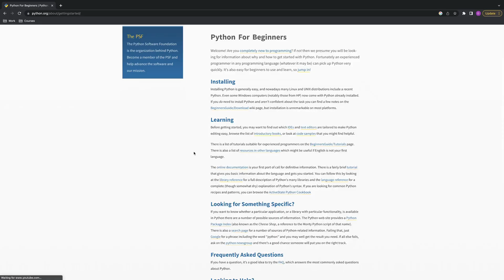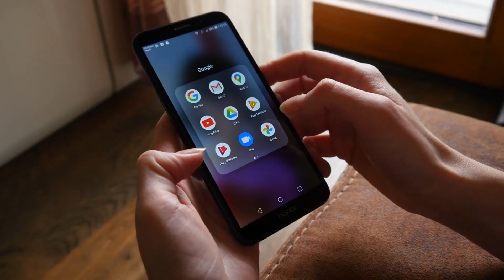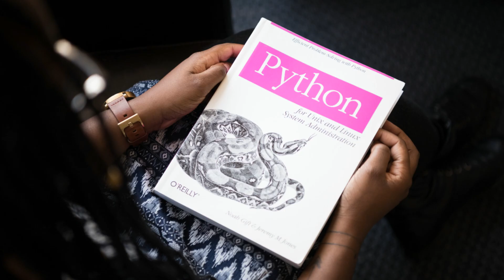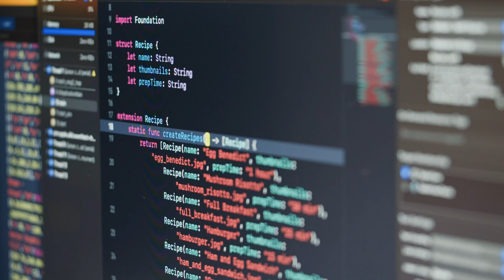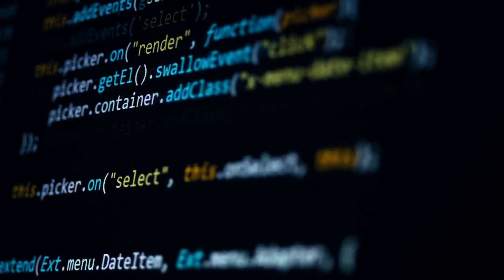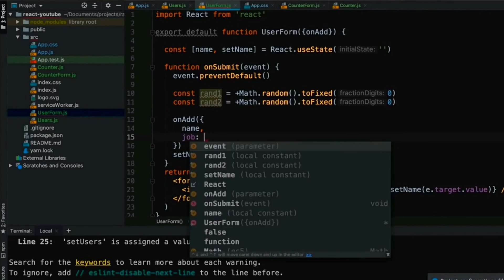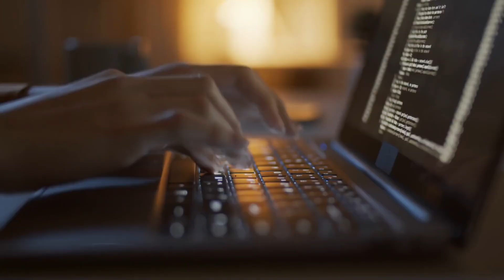Using frameworks to self-study ANY programming language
Join me on my coding journey as I share how I went from zero understanding to a solid foundation in any programming language within days! In this video, I'll reveal my 5-pillar framework, starting with the fundamentals, diving into front-end and back-end development, tackling error handling, engaging in project-based learning, and finally, exploring advanced concepts and continuous learning. I demonstrate how to break down a programming language into manageable chunks, using real-life project examples and practical tips to help you become a well-rounded programmer! The goal of this video is to provide a starting point for aspiring software engineers looking to learn web development, mobile, desktop, IoT, data science, game dev, and low-level systems.

⌚️Timestamps:
0:00 Introduction
0:22 Pillar 1 Fundamentals
2:10 Pillar 2 Front-End and Back-End Development
3:51 Pillar 3 Error Handling
4:42 Pillar 4 Project Based Learning and Networking
5:43 Pillar 5 Advanced Concepts

Whether you're a tech lead, an app developer, or a web developer, this framework will help you learn programming languages quickly and efficiently. I'll show you how to use this framework to learn any programming language in just a few weeks!